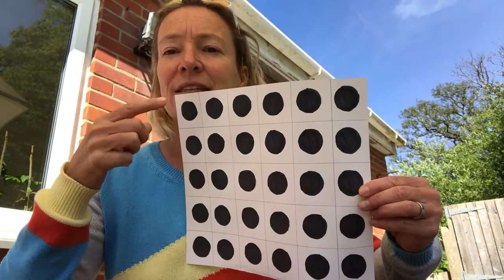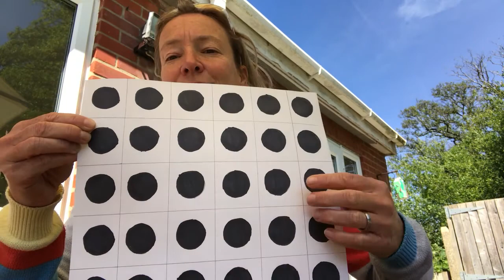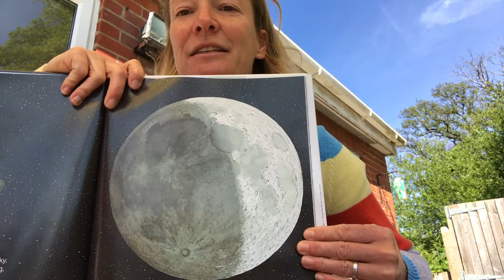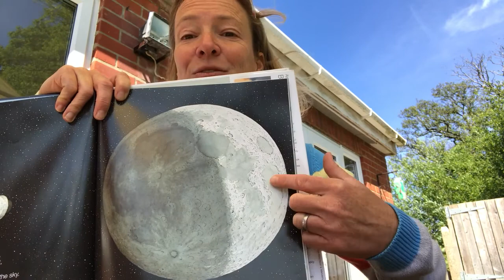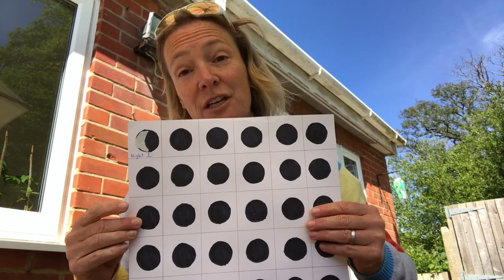The sky's the limit - or is it?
Have you ever looked closely at the phases of the moon? Here's how to make a moon diary.